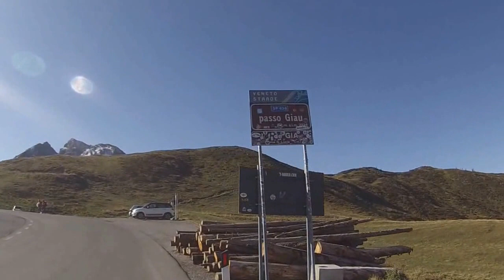Giau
Si parte da Cencenighe